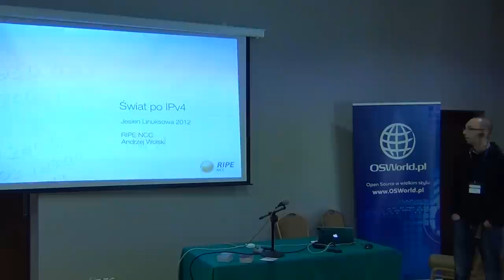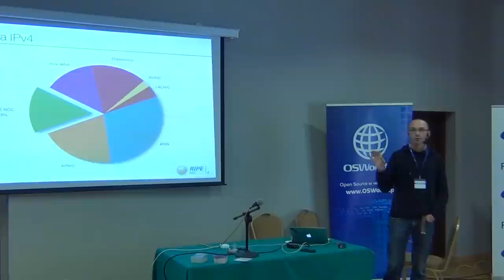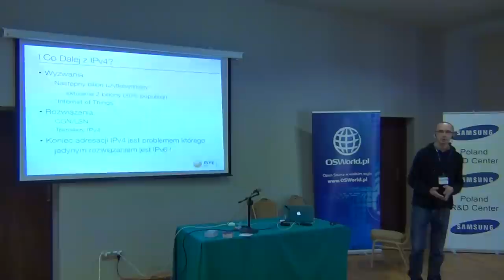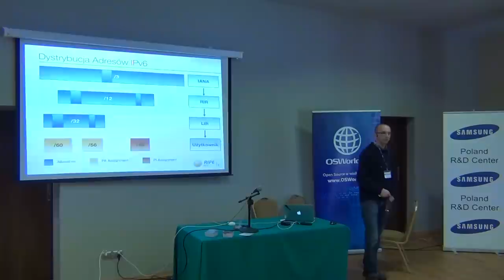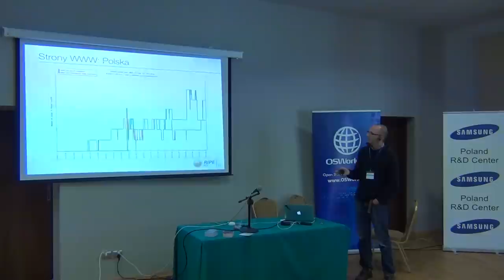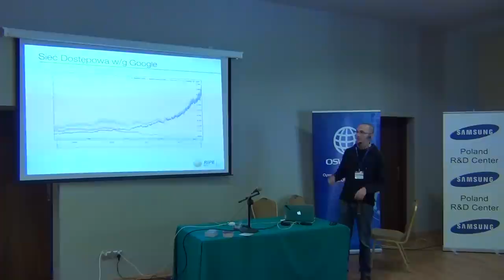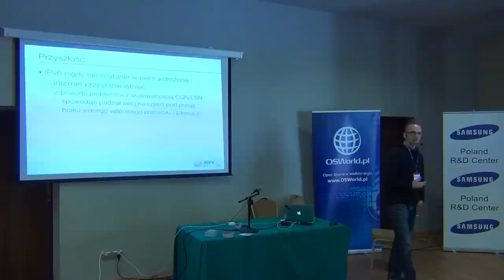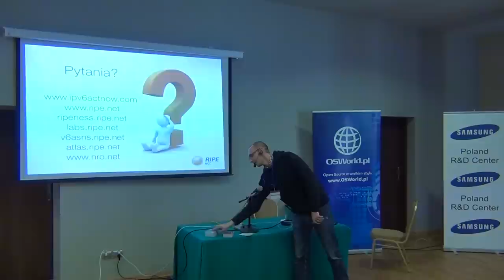Świat po IPv4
Andrzej Wolski
Widok od strony RIR (Regional Internet Registry) na wyczerpanie puli adresacji IPv4 i dlaczego tylko 1% użytkowników Internetu korzysta z adresacji IPv6. Statystyki, problemy, wnioski.